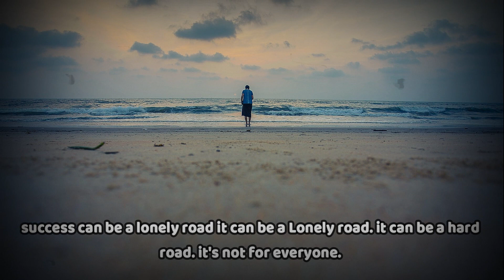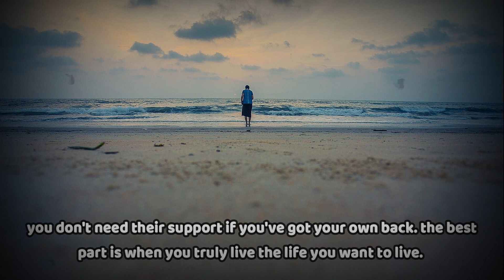This Is For All Of You Fighting Battles Alone (Walk Alone Speech)-Life Lesson-QUOTES ENGLISH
this is for all of you fighting battles alone
fighting battles alone quotes
fight your own battles meaning
fighting battles together quotes
fight your own battles synonyms
i'm fighting a battle you've already won
fight this battle
fight my battles meaning
fight to or fight with
i fight my battles alone quotes